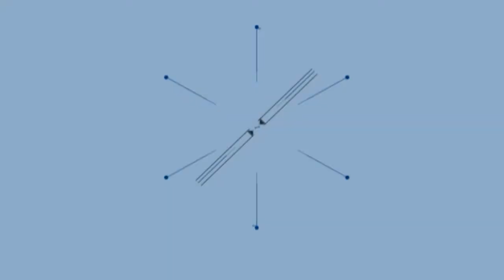Suasana Pembagian Zakat Di Masjid Raya Sabilal Muhtadin dan Masjid Al Jihad Banjarmasin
BANJARMASINPOST.CO.ID,BANJARMASIN - Pembagian zakat yang dilakukan oleh pengurus masjid Sabilal Muthadin pada Kamis (14/6/2018) malam dihadiri ribuan warga masyarakat kurang mampu.

Mereka dengan berjejer rapi menunggu pembagian zakat yang secara simbolis dihadiri oleh Gubernur Kalsel H Sahbirin Noor, Danrem 101 Antasari Kolonel Inf Yudha Putrajaya , Kapolda Brigjen Rachmat Mulyana serta Ketua Baznas dan Pengawas Masjdi Sabilal HG P Rusdi Effendi.

Menurut pengurus masjd Sabilal Muhtadin pada zakat kali ini sebanyak   1482 orang berzakat dan zakat mall sekitar  Rp89 juta, Fitrah dalam bentuk uang sekitar Rp47 juta, zakat fitrah beras 436 kantong,(banjarmasinpost.co.id /Irfani Rahman/Burhani Yunus)